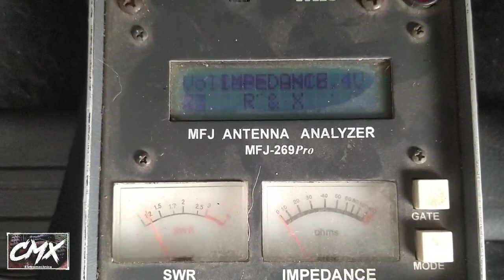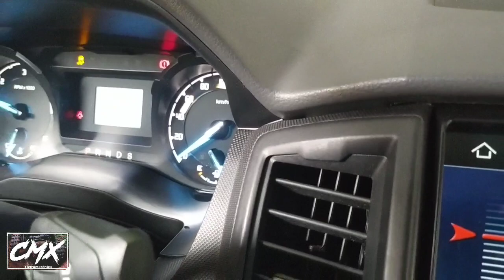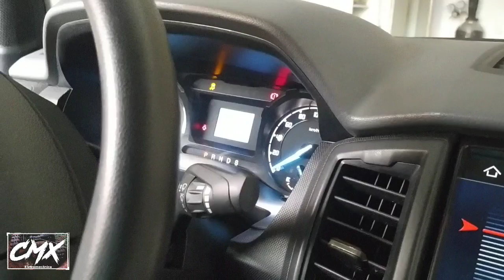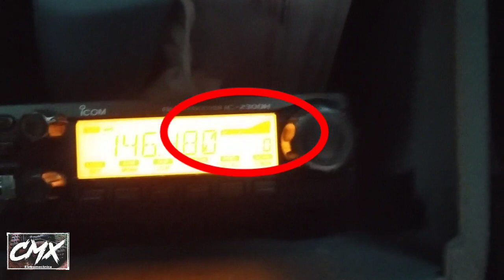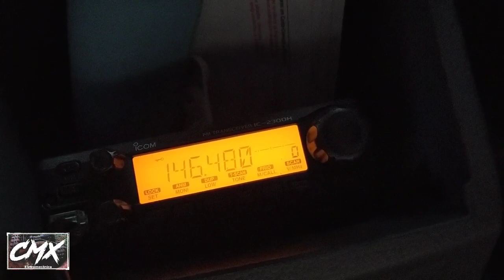Rádio VHF x Pedal Delay. Carro entrando em Modo de segurança. Entenda o por que...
Fala amigos, tudo bem?
   Dessa vez, vamos compartilhar com vc's a incrível interação entre o Rádio VHF e um acessório que elimina o delay do acelerador desse veículo, onde o mesmo, apresenta várias anomalias de funcionamento durante a operação do rádio VHF.
  Entenda o que acontece, os porquês, e já aproveite para deixar aqui, seu like e comentários
   P.S. Não favor a mínima ideia de onde o equipamento foi instalado, nem por quem, e menos ainda a marca e modelo do acessório. Esse vídeo vida apenas divulgar a informação técnica e em hipótese alguma apontar culpados

  Forte Abraço a todos e até um próximo vídeo.
  Comichão.
 CMX